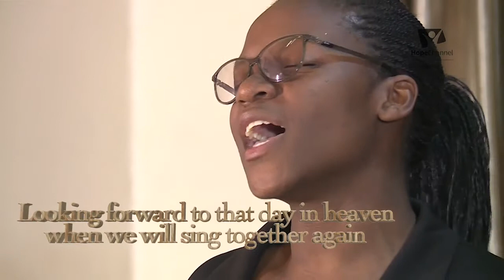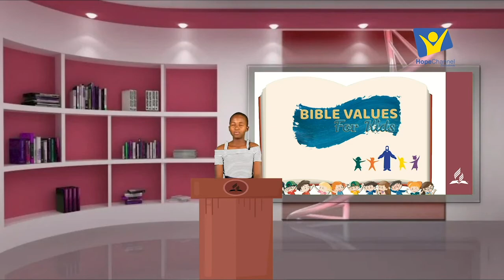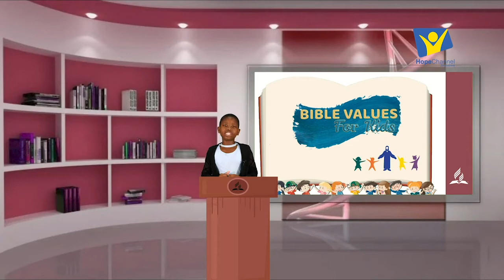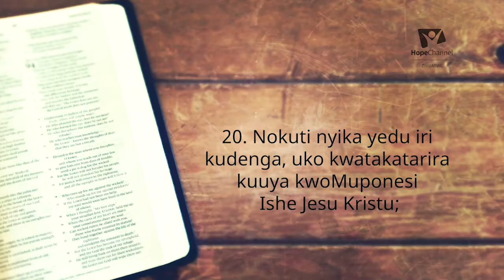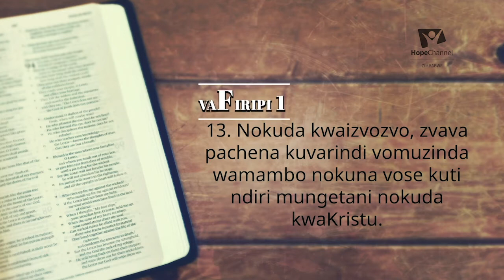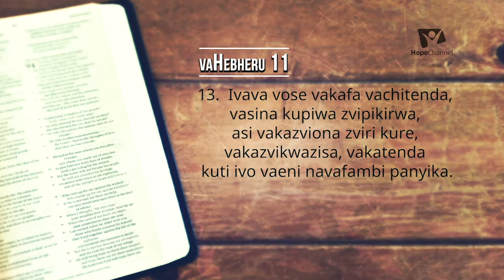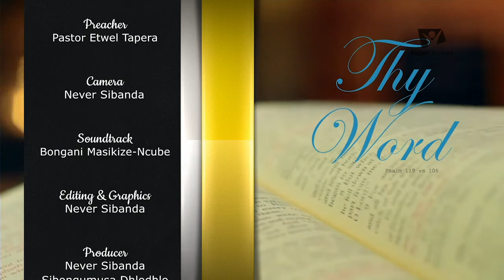Sabbath Vespers 01/01/2022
1700hrs : Music
1730hrs : Bible Values for kids
1800hrs : Shona Sermon (Pastor E. Tapera)
1830hrs : Music & End of Service